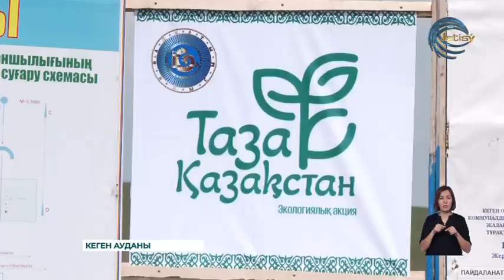Таулы аймаққа 10 мың түп Тянь-Шань шыршасы отырғызылды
Таулы аймаққа 10 мың түп Тянь-Шань шыршасы отырғызылды. Бүгін Кеген ауданында «Таза Қазақстан» акциясының «Жасыл аймақ» атты үшінші апталығы өз жалғасын тапты. Аясында 200-ден аса адам Жалаңаш орман шаруашылығына барып көгалдандыру жұмыстарына белсене атсалысты.